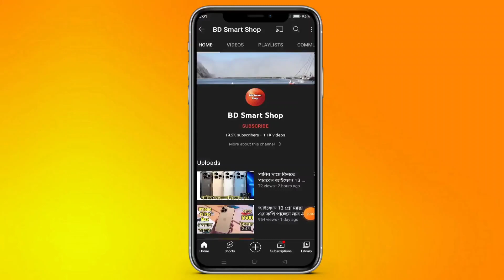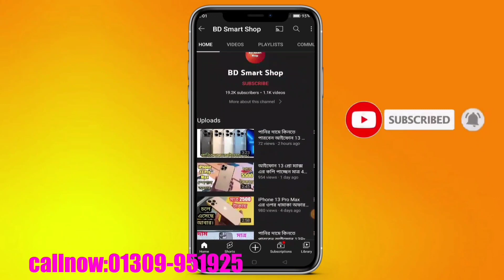পানির দামে আইফোন কিনুন। iPhone 14 Pro Mac high super master copy.